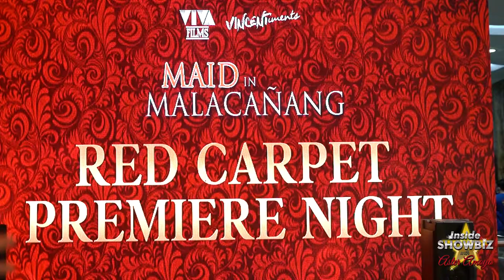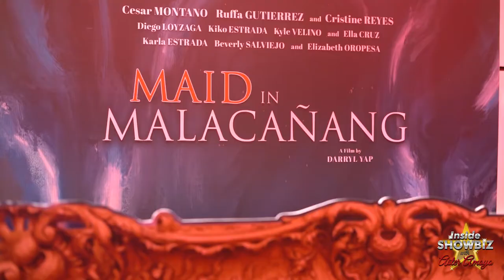MAID IN MALACANANG” RED CARPET PREMIERE NIGHT || ISAA Ep. 5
InsideShowbizwithAsterAmoyo goes to The Block of SM North EDSA for the grand red carpet premiere night of the movie written and directed by the ever controversial director Darryl Yap under Viva Films featuring Cesar Montano, Ruffa Gutierrez, Cristine Reyes, Diego Loyzaga and Ella Cruz together with Elizabeth Oropesa, Karla Estrada, Beverly Salviejo, Kiko Estrada and Kyle Velino. Catch the last 72 hours of the Marcoses in Malacanang in theaters near you.

Follow my other YouTube channel, TicTALKwithAsterAmoyo, for my exclusive interviews with your favorite celebrity in the Philippines
▪ YouTube: @TicTALK with Aster Amoyo